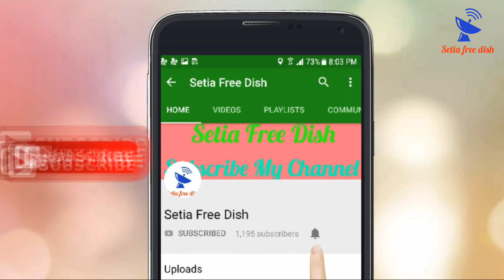Punjabi Channel Add Dd Free Dish || Fateh Tv || Gurbani Channel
Dosto insat 83° East pe new Punjabi Channel Add hua hai aap jaldi se yeh satellite set kijiye.
Agr apko video pasnd aye to like jrur kren.
And share bhi kren.
Insat83°E